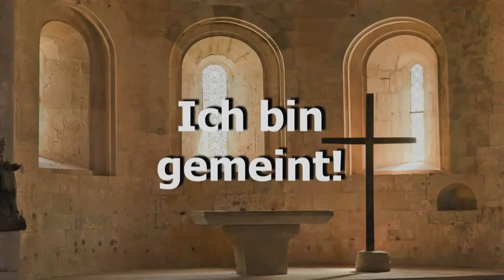tagessegentv20141209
Ich bin gemeint. Tagessegen für den 9. Dezember.